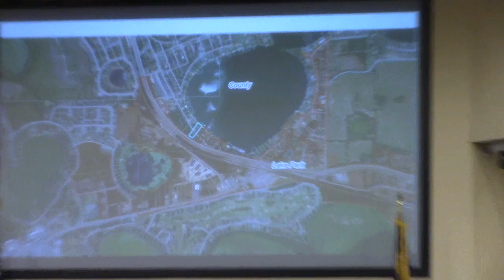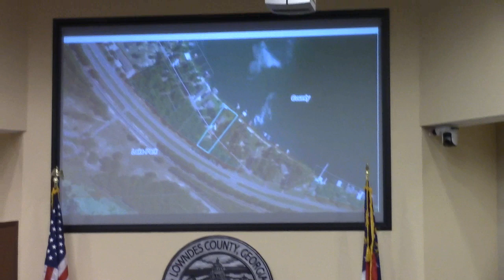6 f. Deannexation of Ganas Property by Lake Park @ LCC Work - 2020-02-24